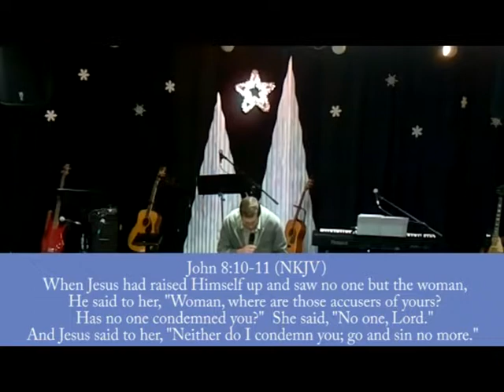Pastor Jacques Blais Communion